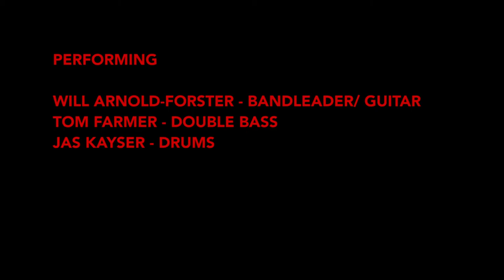KSTV Live Jan 6th | Will Arnold-Forster, Tom Farmer & Jas Kayser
This performance was captured on January 6th, 2021.

Live from our east London home it features Will Arnold-Forster on guitar, Tom Farmer on bass and Jas Kayser on drums.